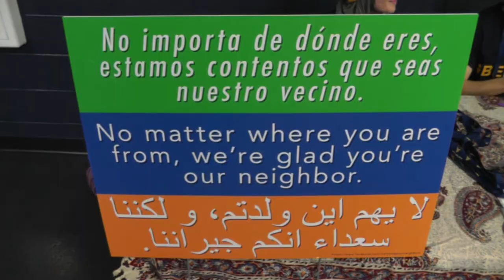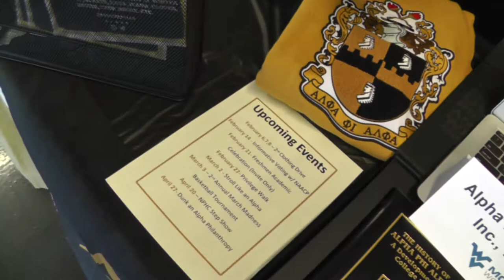WVU women's basketball hosts "I Belong" Day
Before its showdown with No. 3 Baylor, the WVU women's basketball team, in collaboration with the WVU Division of Diversity, Equity and Inclusion, hosted "I Belong" Day at the WVU Coliseum.